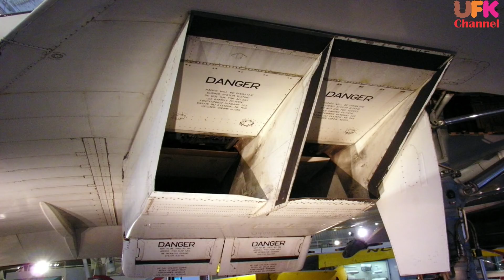Divertless Supersonic Inlet (DSI) F-16. JF-17 Thunder has DSI but not F-16. Why?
Diverterless supersonic inlet
1: Jet engines cannot handle supersonic airflow. So engineers make air inlets so, that they slow the speed of inward air.
2: compressing the air to slow it down from supersonic to subsonic speeds
2: various ways to do this and they are heavy, require maintenance and tend to be highly visible to enemy radars.
3: Initially Splitter plates were used. That you can see on F-4, Eurofighter Typhoon and initial JF-17
4: Intake ramp were also used in some planes like Concorde, F-14,F-15 and XB-70.
5: Inlet Cone were also used like in Mig-21, SU-17, F-104, English Electric Lightning, Mirage-3 and Mirage 2000.
6: But all 3-systems intake ramp, Splitter plates and inlet cone, are complex, heavy and expensive
3: diverterless supersonic inlets are a solution used in F-35 and in almost all of the Chinese designed aircrafts. J-10C, JF-17, J-31 and J-20.
4: simply a bump that slows down the airflow, while also blocking enemy radar’s view of the engine compressor face (a highly reflective surface).
5: first Lockheed DSI was flown on 11 December 1996 on a Block 30 F-16.
6: F-16 with divertless intakes or DSI flown at Mach 2.
: Americans made it as a test bed for F-35 air intakes but never applied on F-16 itself.